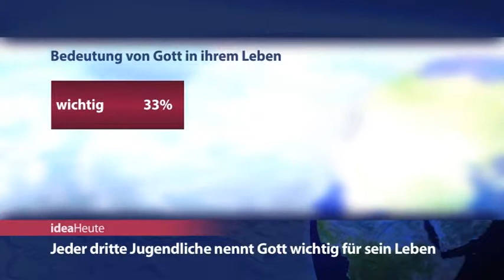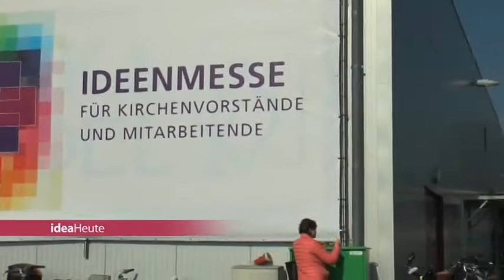ideaHeute vom 13 10 15 - Pakistan - Shell-Jugendstudie - Ideenmesse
Gefangener des Monats Oktober ist wieder frei - Jeder dritte Jugendliche nennt Gott wichtig für sein Leben - Ideenmesse macht Lust auf Gemeinde